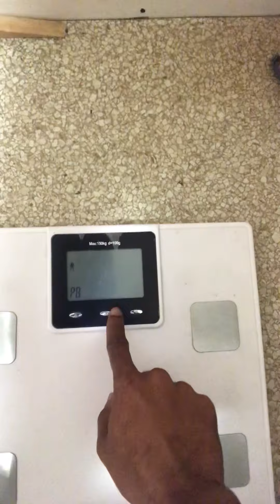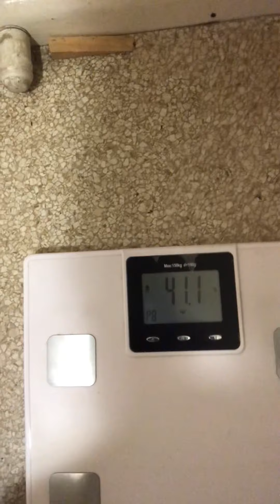My FITNESS journey Day 1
Pre FITNESS journey
Weigh IN

Bossy fat %
17.4%